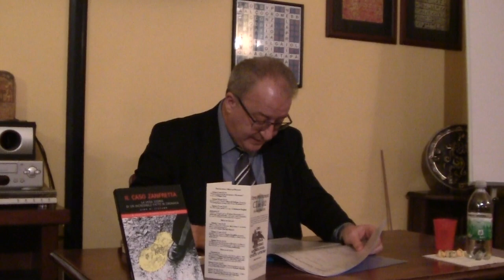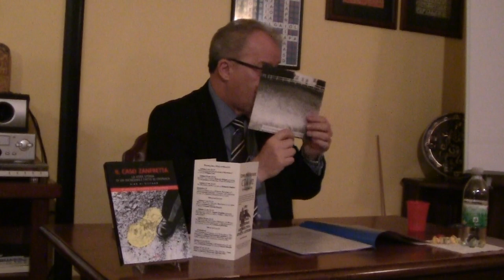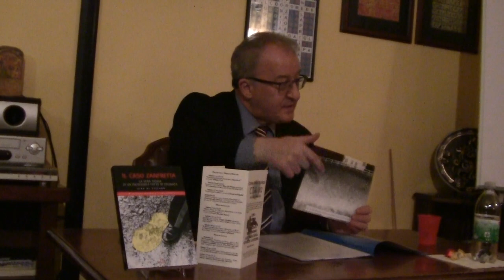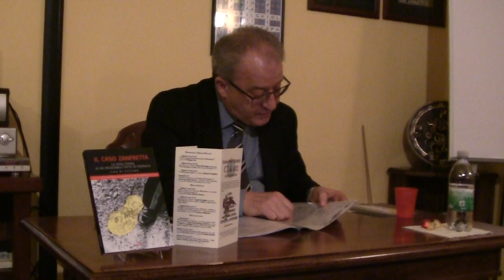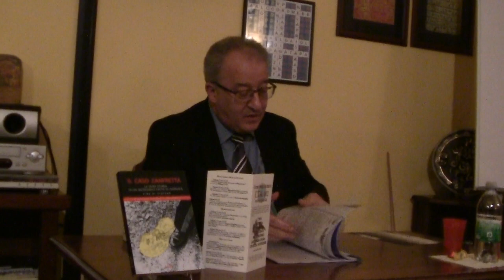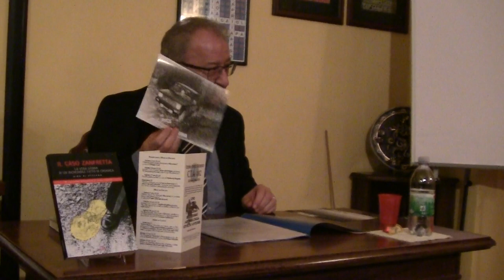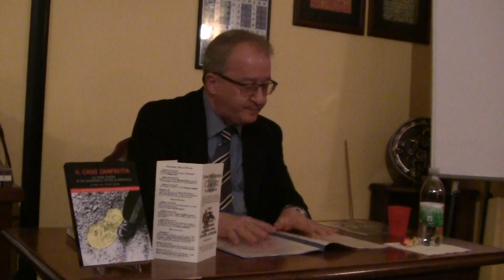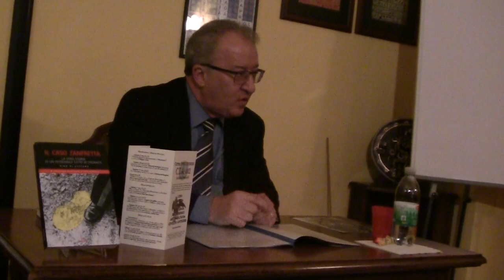Il caso Zanfretta al Centro Studi e Ricerche C.T.A. 102 (Bellinzago Novarese, 10 Mag 2014)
Sabato 10 Maggio 2014 a Bellinzago Novarese (NO) si è trattato il caso Zanfretta presso il Centro Studi e Ricerche C.T.A. 102, presieduto da Marzio Forgione. A presentare l'incontro, Corinna Zaffarana, responsabile della Sezione Culturale e Artistica del Centro Studi e Ricerche C.T.A. 102. Ospite della serata è stato Rino Di Stefano, giornalista e scrittore, che ha illustrato il caso Zanfretta come un fatto di cronaca realmente accaduto, evidenziando l'inchiesta giudiziaria dei Carabinieri e i due anni di indagini che egli stesso condusse dal 1978 al 1980.

Vietata la duplicazione, anche parziale.